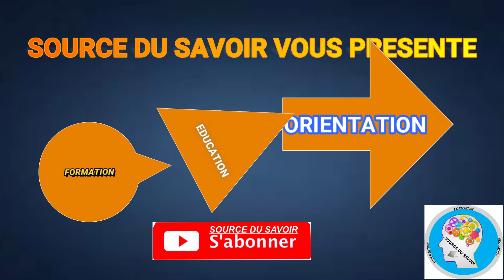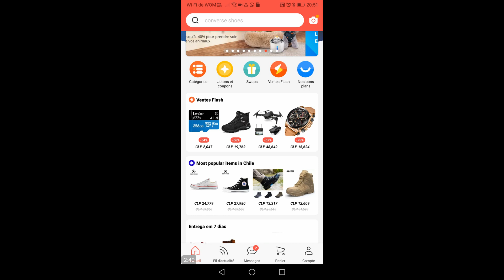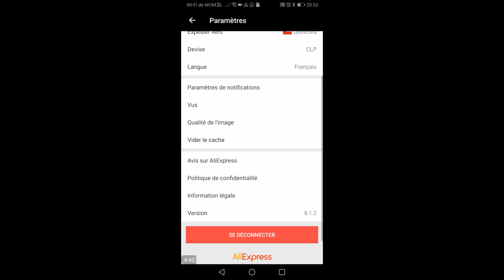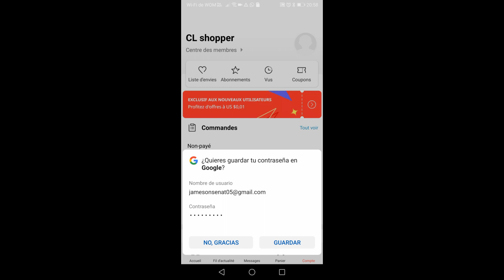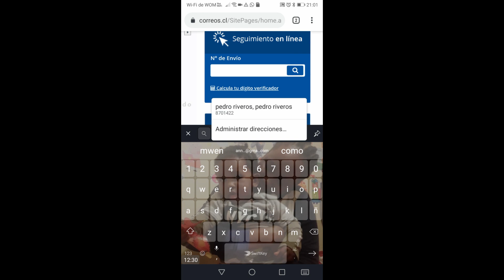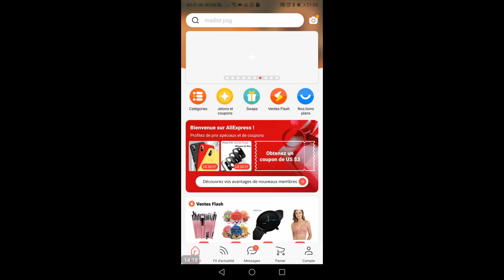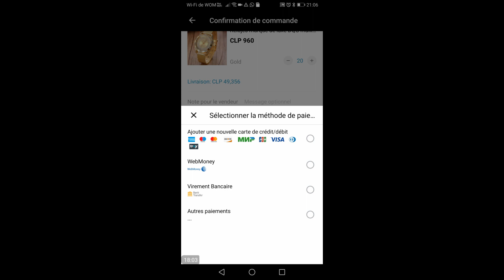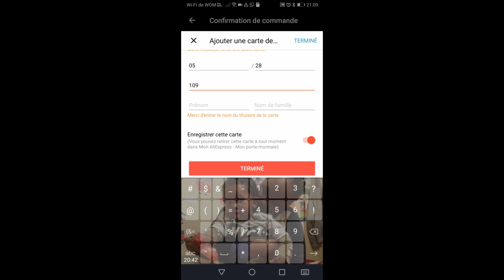COMMENT ACHETER SUR ALIEXPRESS AVEC TELEPHONE MOBILE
koman nou kapab achete sou aliexpress atrave telefon nou. ann al swiv. video wan byen.   nan video sa ,nap nesesite konen kijan yo kreye email gratis.